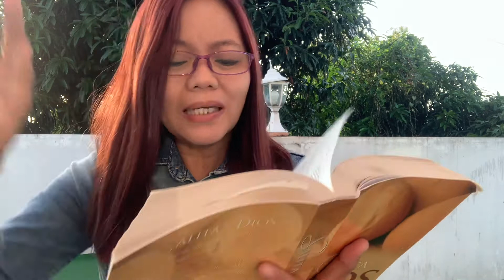AYUDANG SPIRITUAL- JANUARY 31,2021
The LORD strenthen us all
GOD bless us all, In JESUS MIGHTY NAME.